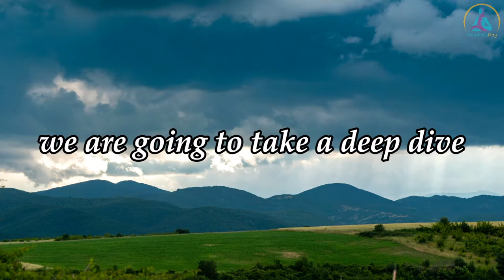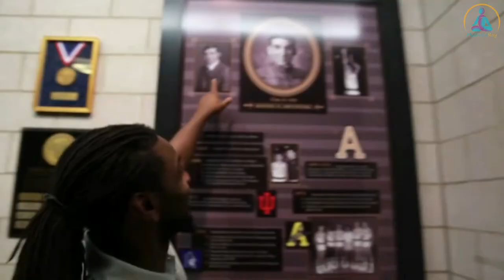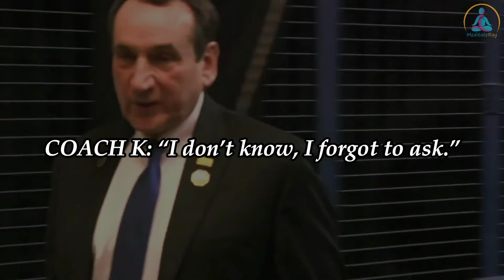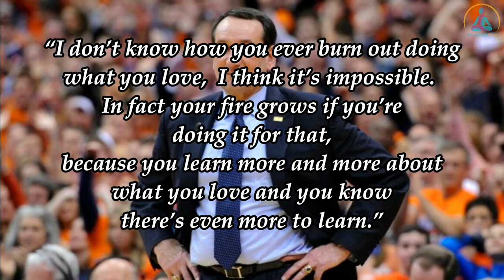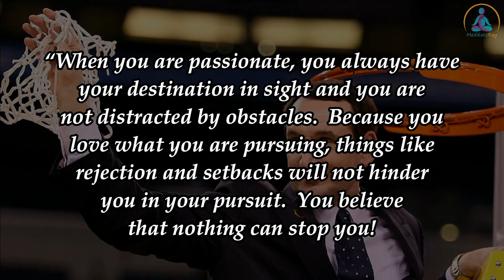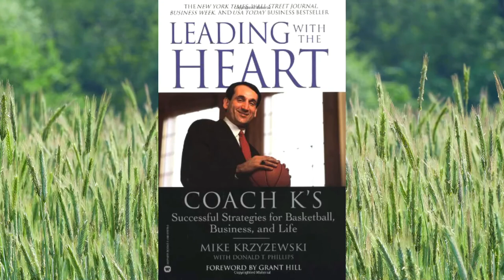The Inspirational Story of Coach K - Mike Krzyzewski , (Best college basketball coach of all time)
On June 2, 2021 – the college basketball circuit and basketball fans all over the world was saddened when Coach K “Mike Krzyewskis” announced that he would retire from coaching Duke basketball after almost 40 years in the seat…
He announced that his next season would be the last.
Coach K is the winningest coach in Division I men’s basketball history.
Who is loved by retired NBA stars…. And current NBA players.
His retirement will end an era of basketball like we’ve never seen before….. one of the most successful stints ever.
But his path to success was not easy….. and it was filled with many obstacles…..
And he almost did not even get the job at Duke Basketball that would change his life and the life of millions of basketball fans…

STAY TUNE FOR MORE INSPIRATIONAL AND MOTIVATIONAL STORIES